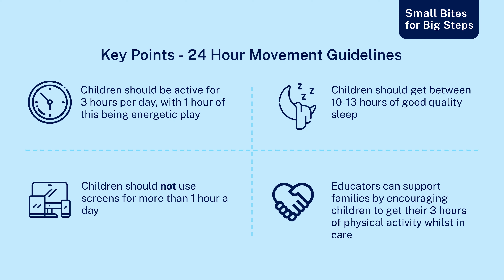24 Hour Movement Guidelines | Small Bites for Big Steps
Guidelines for preschooler's physical activity, sleep and screen time, and how you can support these guidelines at your Early Childhood Education and Care Service.

To learn more about Small Bites for Big Steps and related Professional Development courses

Produced by Population Health Promotion, Northern Sydney Local Health District